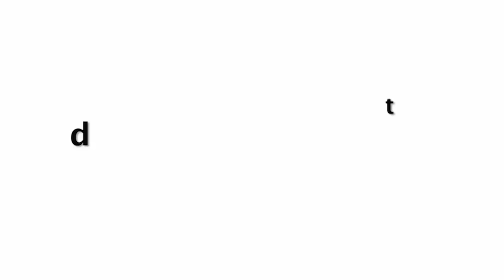Shraddha Kapoor CUTE Moments With Tiger Shroff At Baaghi 3 Promotions